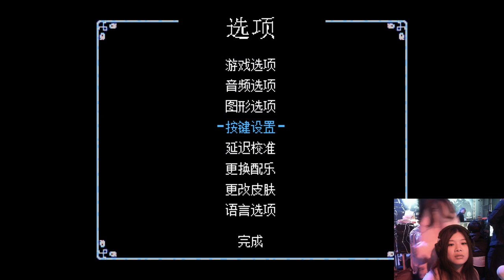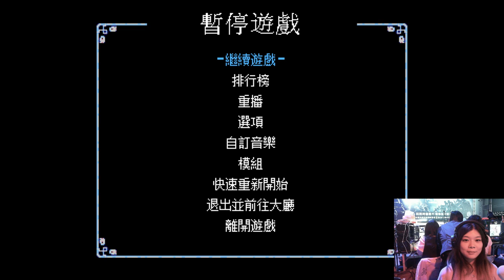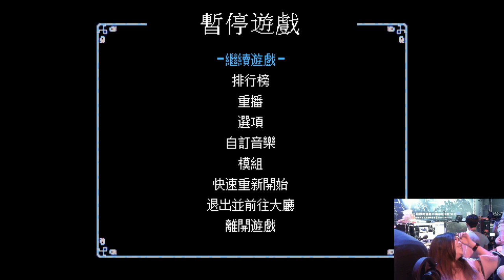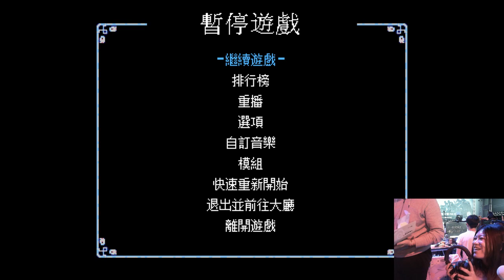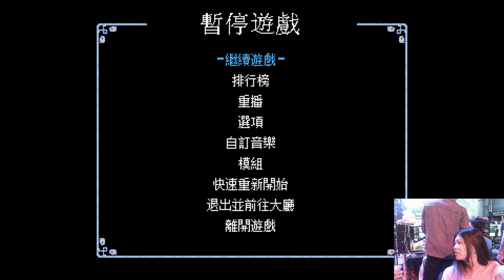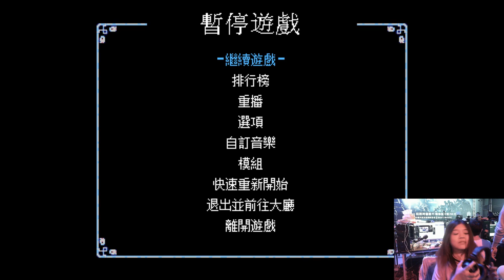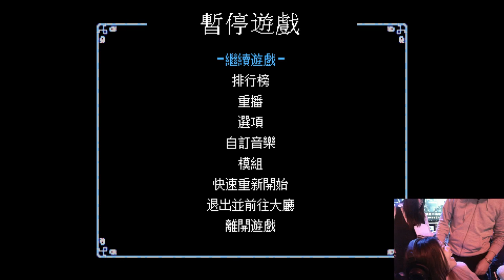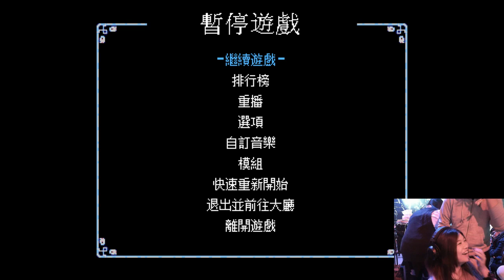【Leggy】11/25 想不到吧QQ